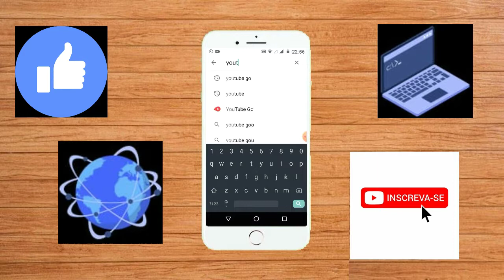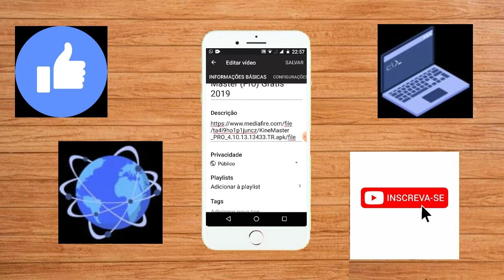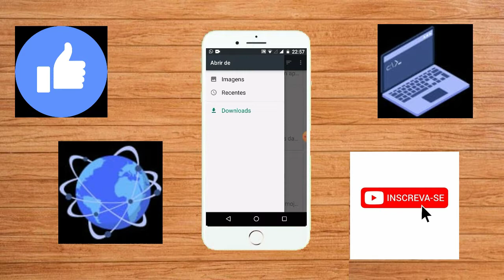Como Por Papel de Parede Nos vídeos do Youtube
Neste vídeo Ensinarei  como por papel de Parede nos vídeos do YouTube.